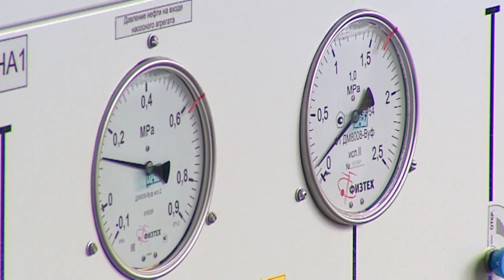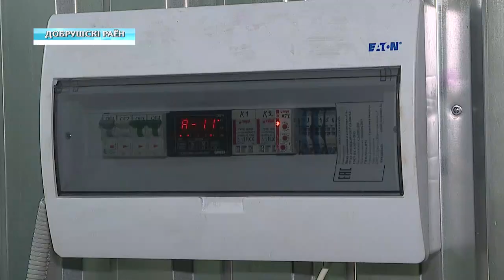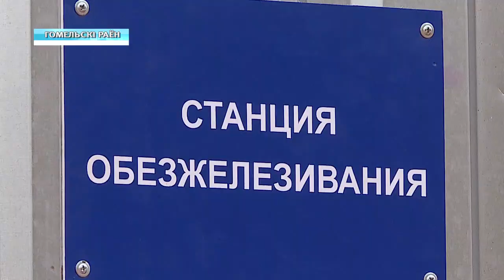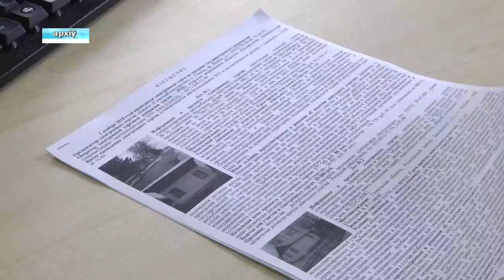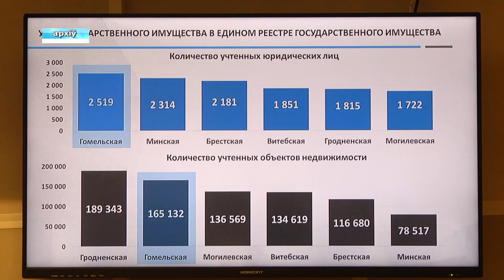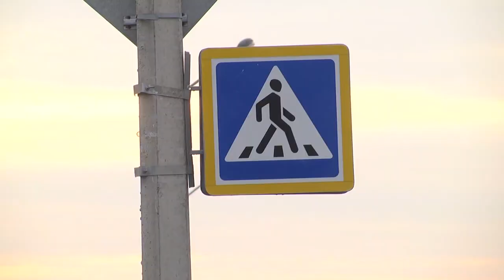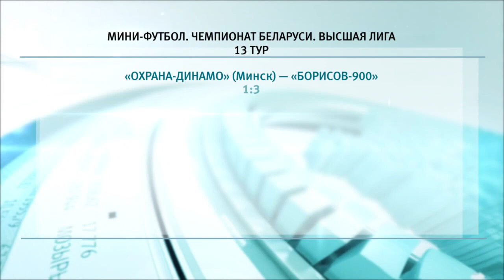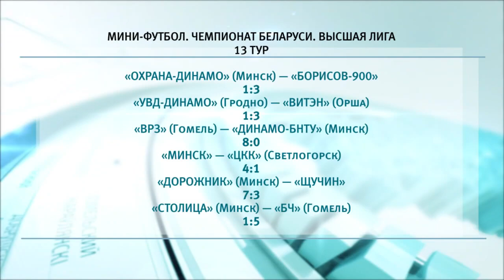20 01 2020 НОВОСТИ